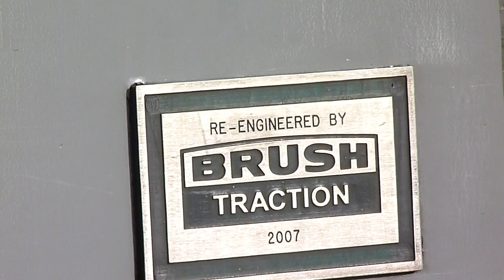HST Departs Grantham